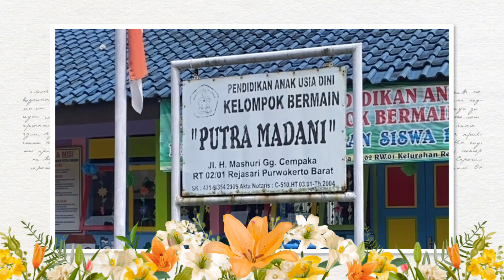Senam Isi Piringku-PAUD Putra Madani Purwokerto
Senam Isi Piringku di PAUD Putra Madani  Purwokerto  merupakan bagian dari kegiatan edukasi e-Health Pegia, kerjasama HIMPAUDI Kabupaten Banyumas dengan tim Pegia dari Universitas Jenderal Soedirman Purwokerto dan IPB University.